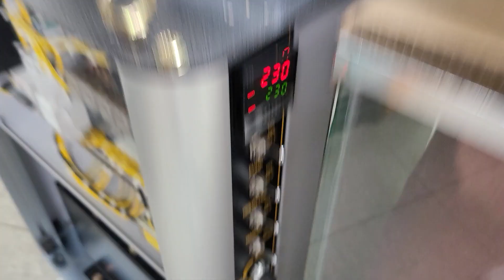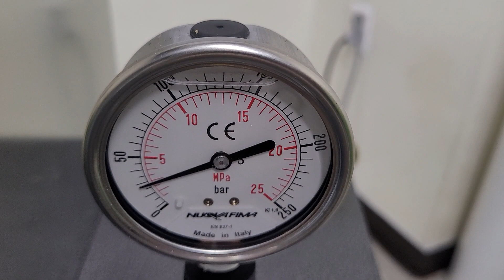Test Video of Rice Cake Machine SYP5310T (Triangle Shape & T. Coated Moulds) for Brazil 230711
Test Result of Rice Cake Machine SYP5310T (Titanium Coated Moulds) for Triangle Shape of 53mm in height x thin chip (1-2mm), and Production of 10 pcs / cycle (3,600 pcs / hour), with rice mix (white rice & brown rice).

It has Standard Cylinder with the "Pressure-Support Valve" below, to help keeping the stable pressure after long years.

The result was very good in shape and taste (super crispy texture!!) as the video.

Hope to refer to the all parameters of the machine on the video for your own production - John, DP Korea